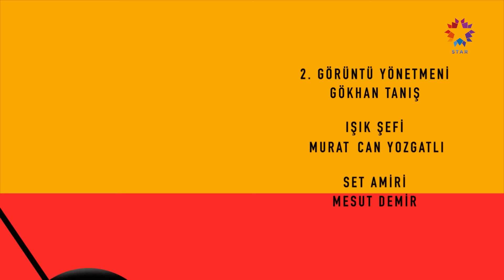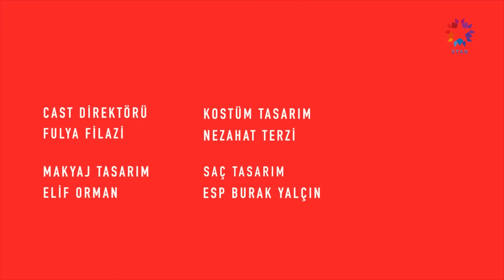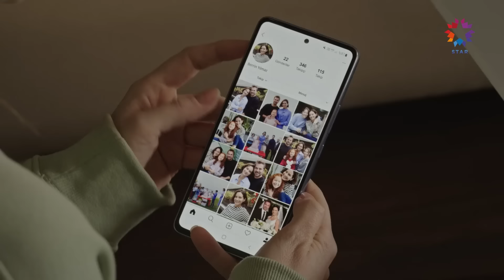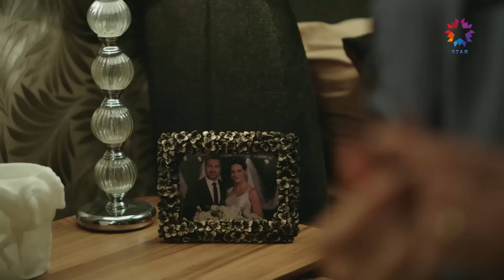Çöp Adam 11. Bölüm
Çöp Adam 11. Bölüm (22 Şubat 2023)

11. Bölüm Özeti:
Peri’nin ani ayrılık kararıyla sarsılan Tamer, durumu kabul etmek istemez. Aşkları yeni bir sınavdan geçerken ikisi de ayrı ayrı acı çekmektedirler. Tamer Peri’yi geri döndürmek için çaba sarf ederken, Peri’nin Tamer’in aşkını ispat etmesine ihtiyacı vardır.
Ahu’nun Peri’ye yaptığı teklifi öğrenen Tamer, durumu Berrin’le paylaşır. Ablasının gerçek yüzünü yavaş yavaş görmeye başlayan Berrin ipleri koparma noktasına getirir. Selim’in de sabrını taşıran Ahu bir anda yalnızlığıyla baş başa kalır.
Tamer Peri kendisinden vazgeçtiğini düşünürken, Peri bir sürprizle ona geri dönmeyi planlamaktadır. Ancak evliliğini kurtarmak için kolları sıvayan Berrin’in başlattığı savaştan geri çekilmeye hiç niyeti yoktur. İki kadının mücadelesi Tamer’e her zamankinden daha zor günler yaşatacaktır.

KÜNYE:
YAPIM: OGM Pictures
YÖNETMEN: Çağrı Vila Lostuvalı
SENARYO: Melek Gençoğlu, Su Ersöz